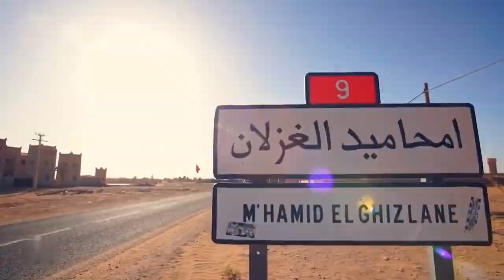رحلة متميزة من زاكورة وتمكروت إلى صحراء شكاكة في زور بلادك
* zagora hd

ZAGORA
زاكورة

مليلية Melilla
تارجيست Targuist
العرائش Larache
طنجة Tanger
أصيلة Asilah
تطوان Tétouan
بوعرفة Bouârfa
بركان Berkane
فكيك Figuig
وجدة Oujda
تاوريرت Taourirt
أكادير Agadir
شتوكة أيت باها Chtouka ait baha
كلميم Guelmim
كلميمة Goulmima
إنزغان Inezgane
أيت ملول Aït melloul
تزنيت Tiznit
طانطان Tan-tan
تفراوت Tafraoute
تمنار Tamanar
بوجدور Boujdour
الداخلة Dakhla
السمارة Smara
العيون Laâyoune
طرفاية Tarfaya
الراشيدية Errachidia
ورزازات Ouarzazate
زاكورة Zagora